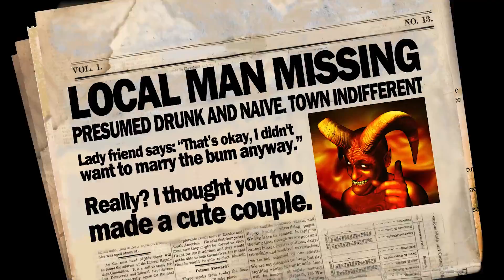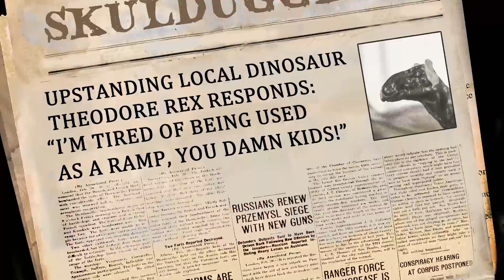Smashy Claw - Jar of Worms